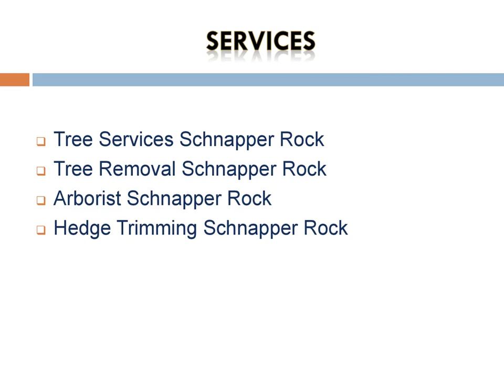Best Hedge Trimming in Schnapper Rock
Are you looking for the Best Hedge Trimming in Schnapper Rock? then contact Local Tree Services. They can be assured you will get the best results. Whether it is a simple hedge trim or more tricky tree removal we always deliver—fully qualified and insured Arborists with many happy long-term clients.